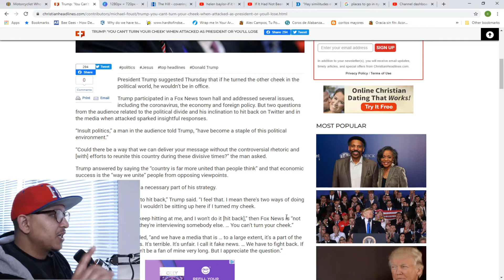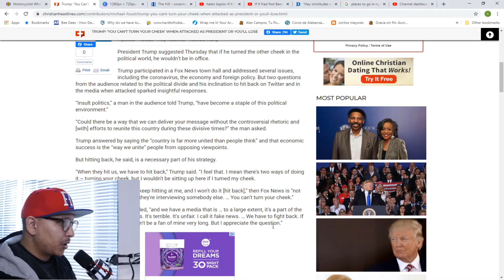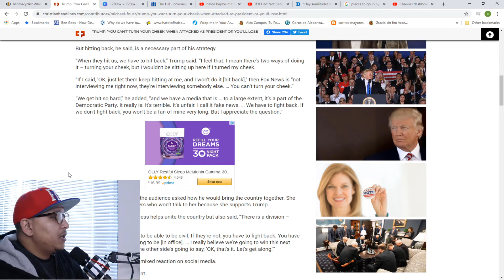Stop Turning The Other Cheek Christians